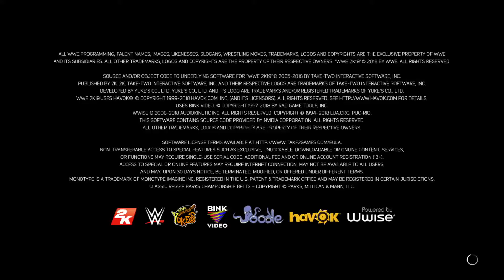WWE 2K19_20191119223441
WWE 2K19